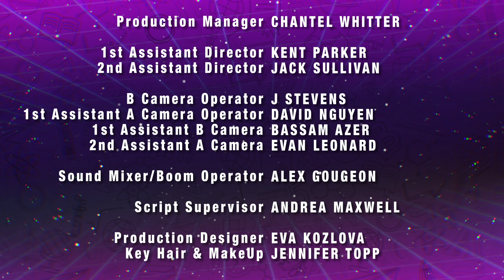The Solutioneers Find A Ghost! ⚡ S2E5 ⚡ Shaftesbury Kids ⚡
Watch best friends, coders and budding inventors, THE SOLUTIONEERS, solve everyday problems and make a major difference in the world using S.T.E.A.M.

The Solutioneers Season 2, Episode 5 – The Solutioneers Find A Ghost! Fellow classmate Dante calls into the Hideout to tell the Solutioneers that he thinks the school’s stage is haunted! Gwen gets super psyched to investigate the true origins of the haunting while Kat puts on a brave face. Armed with a camcorder, a directional microphone, and their courage, Kat and Gwen investigate the “haunted” stage.

A huge Shaftesbury Kids & Family thank you to Let's Talk Science and Shaw Rocket Fund for supporting The Solutioneers

With over 114 hours of award-winning kids & family programming, including Kids Emmy Award®-winning series Dark Oracle, and the long-running hit series Life with Derek - alongside family movies featuring some of Canada’s best and brightest stars including Tatiana Maslany, Elliot Page and Sandra Oh, Shaftesbury’s growing slate of kids and family co-viewing programming brings fresh content to a new generation of tween and young adult viewers across all platforms.